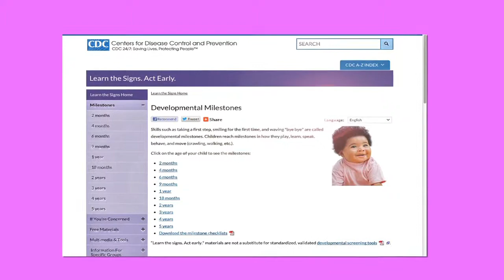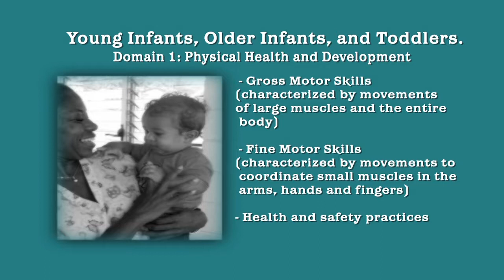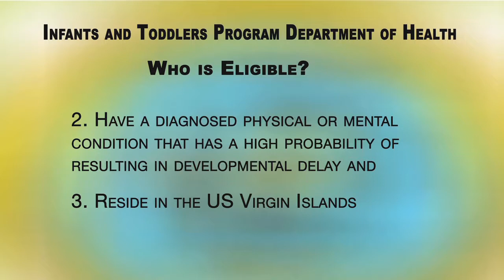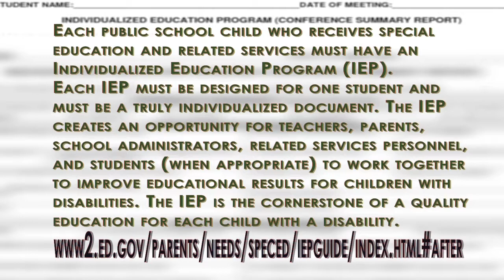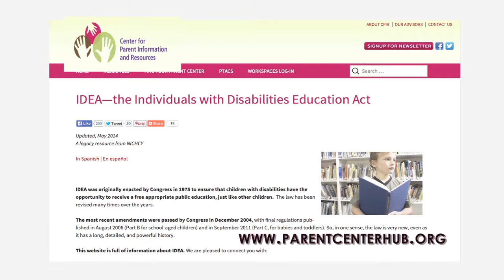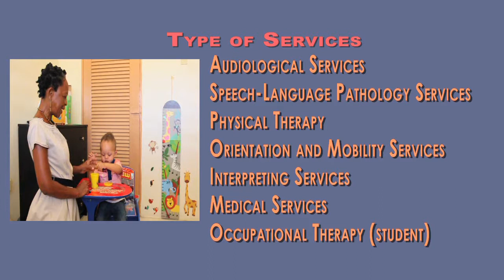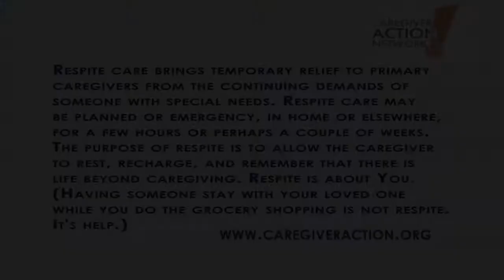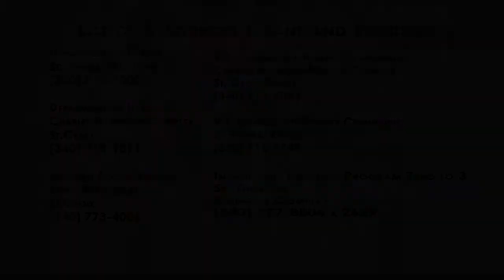Infants and Toddlers Disability Rights Center of the USVI